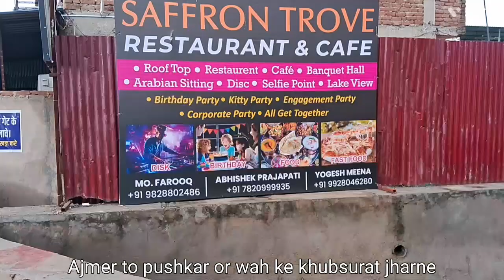Ajmer sunday ka shandar mousam pushkar main mile water fall rainy 🌧 day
hello guys main Imran Ajmer se aaj aapke liye Lekar Aaye Ajmer se Pushkar Tak ka ek Chhota Sa blog jismein Aaj Kafi rain waterfall Mile aur jismein aapko Kafi Achcha Suhana Mausam ke pura cover karte hue ek video aapke liye.